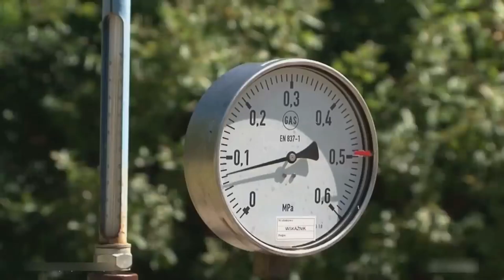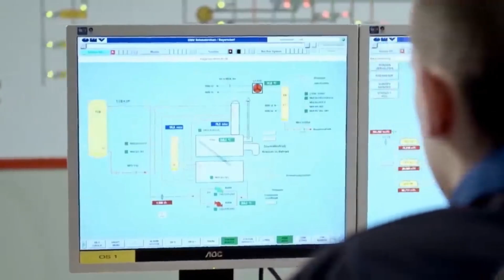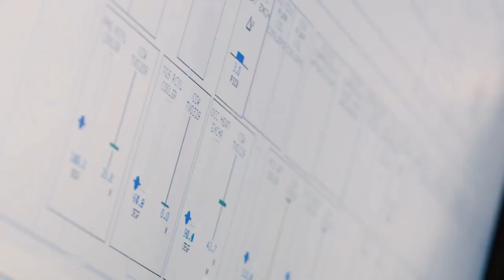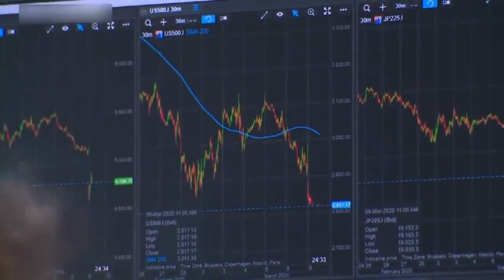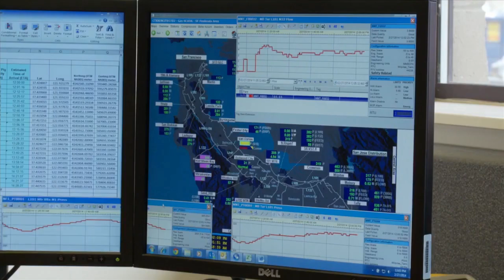Украина "вгрызлась" в Венгрию за контракт с Газпромом в обход ее ГТС - Турецкий и Северные потоки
Итак, Венгрия заключила прямой контракт с Газпромом на поставку 4,5 млрд кубометров газа сроком на 15 лет. Поставки будут
осуществляться через Турецкий поток, а именно его Балканскую ветвь и через Северные потоки России. Украина потеряла этот
объем транзита газа, отчего впала в неистовство. Незалежная обвинила венгров в заключении контракта в угоду Кремлю и России.
Венгры в ответ заявили, что нечего вмешиваться во внутренние дела суверенного государства, то есть попросту послали Украину
на три веселых буквы. Киев в ярости и пообещал пожаловаться в Еврокомиссию. Интересно то, как еврокомиссары будут выкручиваться
из этой ситуации. И еще, Украина беснуется еще и от того, что пример Венгрии может послужить сигналом для других стран соседей,
а именно для Румынии и Словакии, которые тоже захотят газ по приемлемой цене, да без оплаты дорогущего украинского транзита.
Газпром потихоньку, раз за разом, топит Украину все глубже, как транзитера российского газа. Каждый его шаг говорит о том,
что Украина как будущий транзитер газа, им не рассматривается.